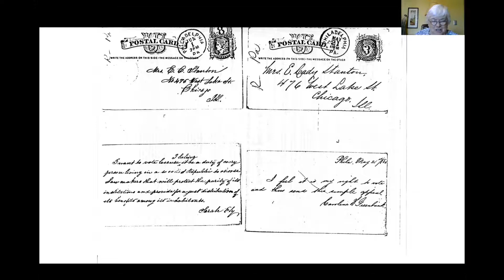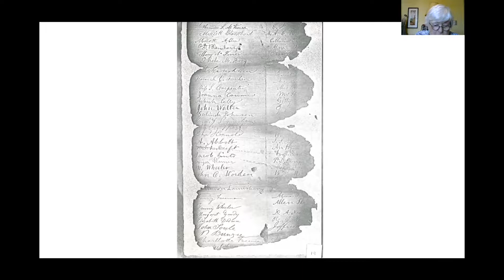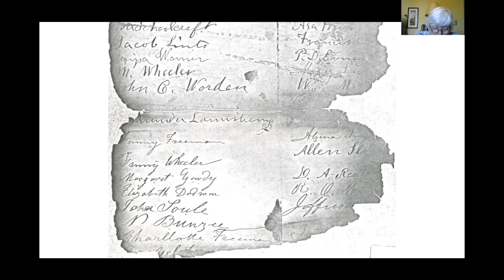Ann Gordon: Thinking Ahead to History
When Susan B. Anthony, age 77, organized her papers, she observed that historians would find gaps in the record. If only Elizabeth Cady Stanton “kept my letters since 1850 as religiously as I have kept all of hers, between us we should have a complete history,” she complained to a young friend. “I am left to infer what I wrote to her by what she answers me.” What came to her mind was an insight about historical evidence–that it is imperfect. While highlighting the evidence that women’s rights activists saved, we might also ask ourselves, will women in the future find traces of our work?

Ann D. Gordon is Research Professor Emerita of history at Rutgers University-New Brunswick and editor of the six-volume Selected Papers of Elizabeth Cady Stanton and Susan B. Anthony (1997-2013).  After graduating from Smith College, she earned her Ph.D. from the University of Wisconsin-Madison in Early American history. She has written numerous articles on women's history, biography, and historical editing and compiled a collection of essays by scholars of Black history, African American Women and the Vote, 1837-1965.